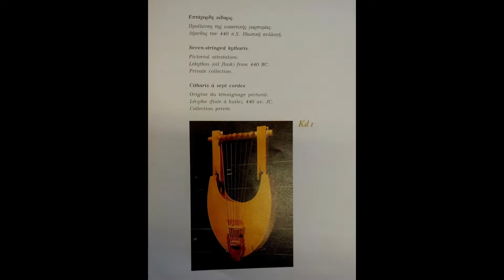Seven-stringed Kytharis from 440 BC.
Music is the cure of the soul and the spirit. Artport  presents the replica of Ancient Cithara.
Our luthier who is a professional musician, after many years of music studies, designed this instrument in order to be just like the ancient one. His goal was someone to be able to carry it everywhere easily enjoying playing it.
Artport Citharis has 7 strings like the ancient one. The woods our craftsmen has used are top quality kinds of wood.The soundbox is made of Spruce,the Arms are made of Linden wood, the tailpiece and the back of the instrument are made of maple. the Tuning keys are made of cherry. The Citharas height is 55cm with 23cm width.
Moreover a handmade case for storing and moving around the instrument is included in price. It is unique only for this exquisite instrument.Dimensions of the music case are 57cm x26x15 cm. It is in black colour and inside reinforced to protect the instrument.
The ancient Cithara is the instrument that professional musicians used to sing lyric poems. It was played to accompany rhapsodies, lyric songs and dances. Our instrument is a light one designed in a way that everyone can have it and play with it, amateur and professional musicians.
Aristotle  writes that music has the power to elaborate our soul. in Politics (1340a 40-65) says that different melodies erase to the audience different emotions, "ευθύς γαρ η των αρμονιών διέστηκε φύσις , ώστε ακούοντας άλλων διατίθεσθαι και μή τον αυτόν έχειν τρόπον πρός εκάστην αυτών". Enjoy our video in our front page. The creator of the instrument tests it. We will be glad to contact with you for further information.